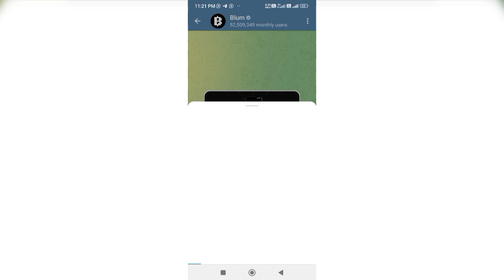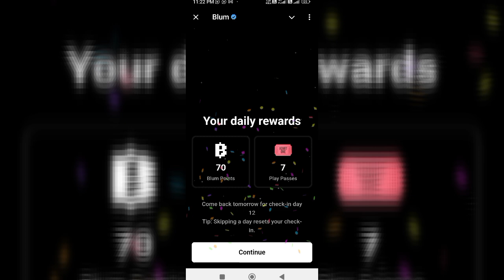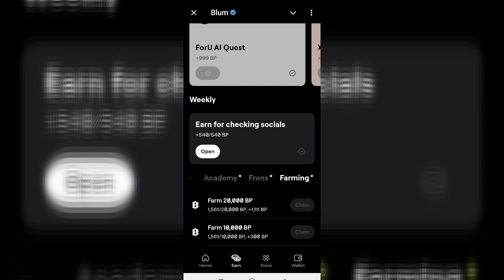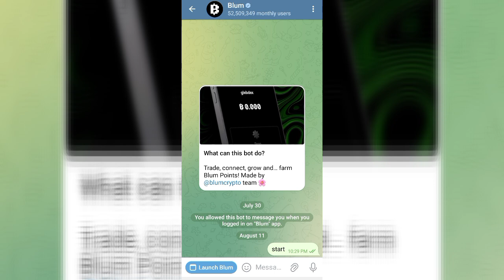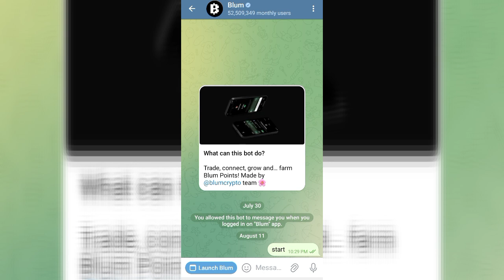Blum Big news || How to withdraw Blum coins || Blum bot full tutorial video || Earnoney online